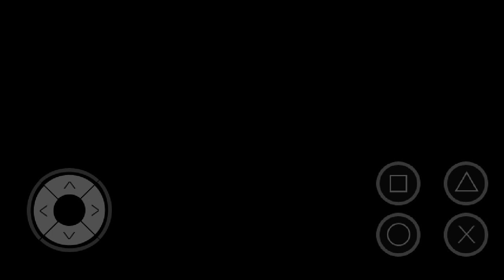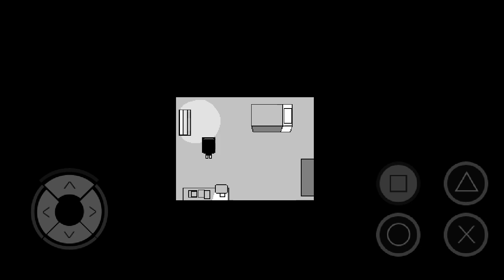Parte 11 - White Sky RPG Maker PT-BR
Blanca e Toby estão se divertindo muito, mas o mundo mágico e maravilhoso do castelo azul não iria durar para sempre...